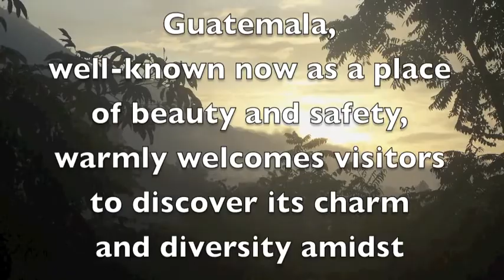GUATEMALA WITH GLOBE AWARE VOLUNTEER VACATIONS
Guatemala still remains a country with tremendous need. Huge population growth and migration have put a strain on resources all over the country. As a result, literacy rates are among some of the lowest in the world, and poverty is prominent. Low standards of living, poor sanitation, and even limited access to clean water are all daily challenges faced by many Guatemalans. Come work side by side with the locals on addressing the needs they have identified.